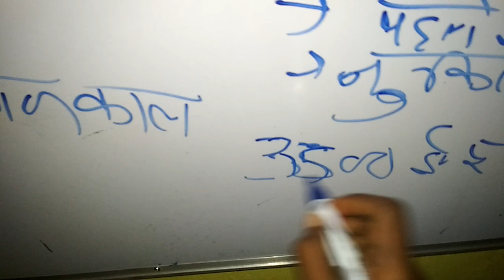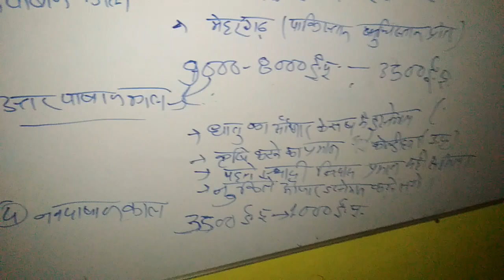प्राचीन भारत का इतिहास(प्रागैतिहासिक काल)part4